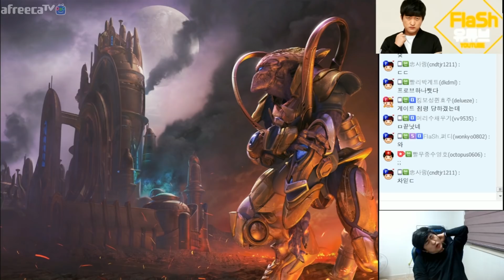빨무 팀플중에 고인물한테 털린 이영호ㅋㅋ 영호,윤중,현제 VS 레토,럭키,쉰 [빠른무한 도전기]